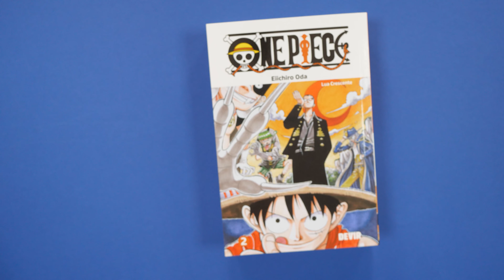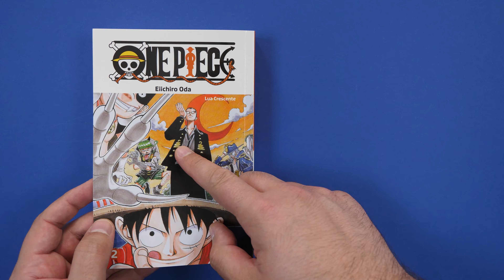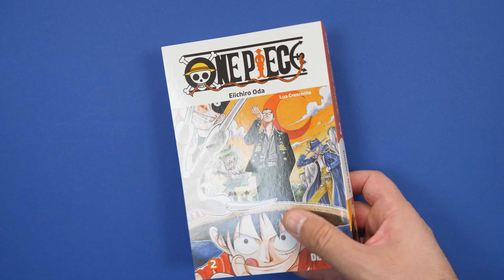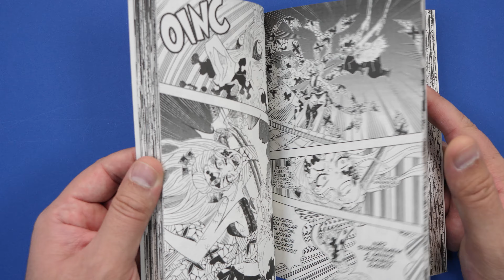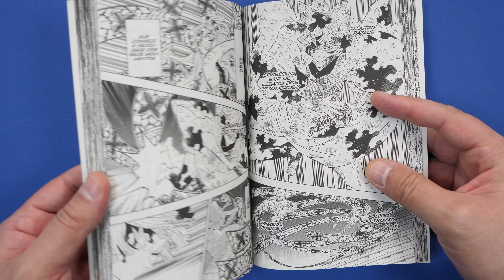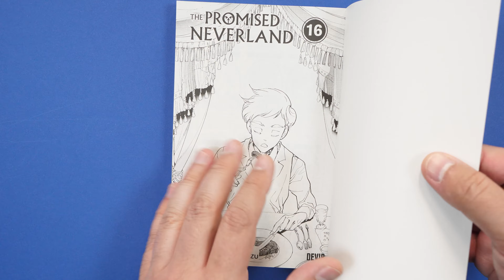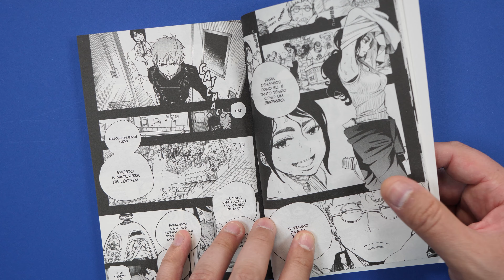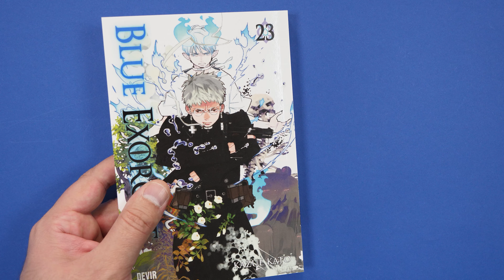ONE PIECE 2, DEMON SLAYER 11, THE PROMISED NEVERLAND 16, BLUE EXORCIST 23 - DEVIR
Aqui estão os lançamentos mangá em Abril 2023 em Portugal da Editora Devir. Temos One Piece Volume 2, Demon Slayer Volume 11, The Promised Neverland Volume 16 e Blue Exorcist Volume 23